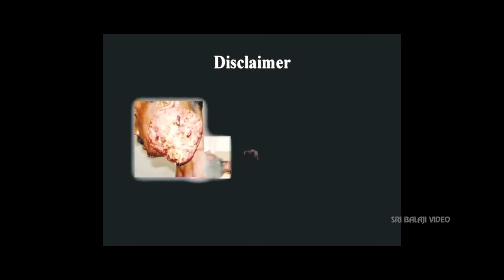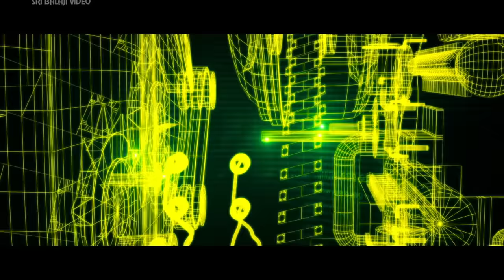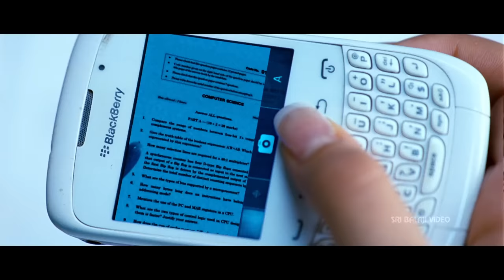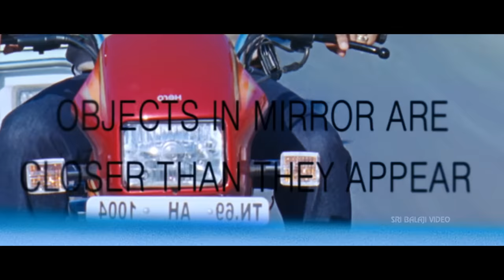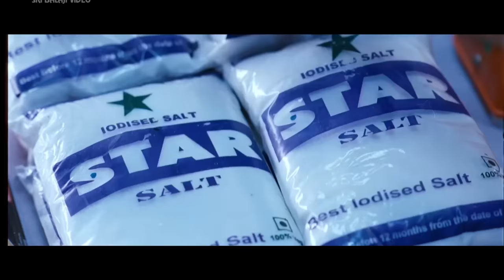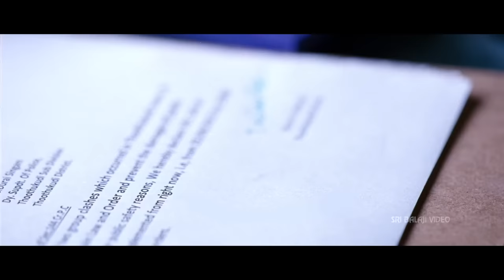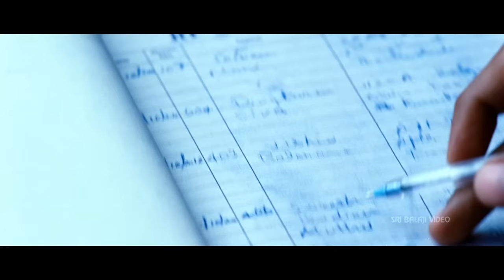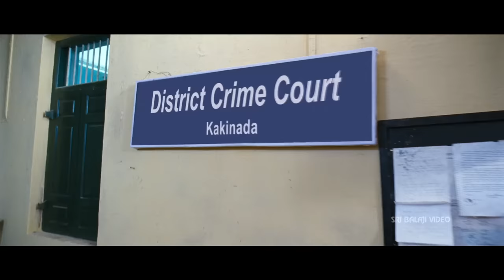Singam (Yamudu 2) Telugu Full Movie Part 1/2 | Suriya, Hansika, Anushka | Sri Balaji Video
Watch & Enjoy Singam (Yamudu 2) Telugu Movie (1080p) Starring Suriya, Hansika Motwani, AnushkaShetty, Anjali, Vivek, Santhanam, Danny Sapani, Nassar, Vijayakumar, Mukesh Rishi, Story - Screenplay & Direction Hari, Music Composed by Devisri Prasad.

Home Minister (Vijay Kumar) summons Narasimham (Suriya) to resign his job and go to Kakinada in the guise of NCC teacher in a college. His mission is to secretly observe the activities of two important people Guru (Mukesh Rushi) and Tyagaraj (Rehman). Narasimham is supposed to join duty of a cop when it's the right time. Satya (Hansika) a student in Narasimham's college falls in love with him. She is also a close relative to Tyagaraj. Kavya (Anushka) is waiting in the wings to get the approval of Narasimham's father for their marriage. The rest of the story is all about how he manages these two girls and how he performs his duty as a cop in the most convincing way.